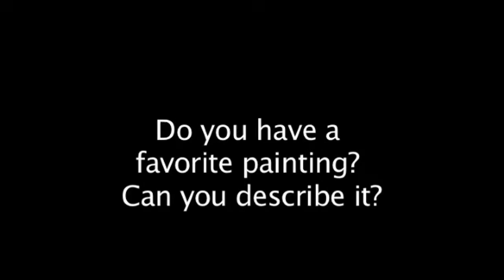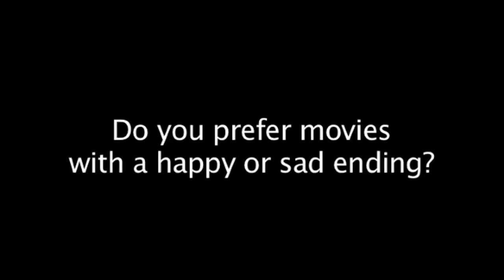AEF 2 - 1.53 - On the Street